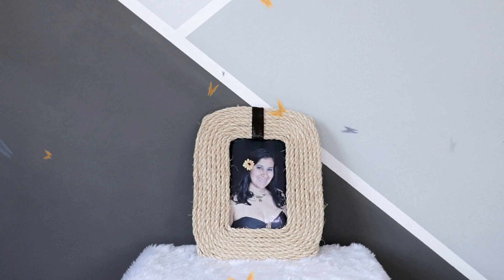IDEIAS Rústicas de decoração feitas com corda de sisal - Faça você mesmo - DIY Decor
❥Acerte no valor do seu artesanato!

❥Quer Viver de Youtube?

Mini organizador
➺Corda de sisal de 6 mm
➺Círculo de madeira
➺Tintas pva areia, café, branca, verde e preta
➺Retalho de couro sintético
➺Bailarina
➺Pistola de cola quente, tesoura e pinceis

Porta retrato
➺Porta retrato de mdf
➺Retalho de couro
➺Tinta pva café

Um super beijo💋e até o próximo vídeooo!